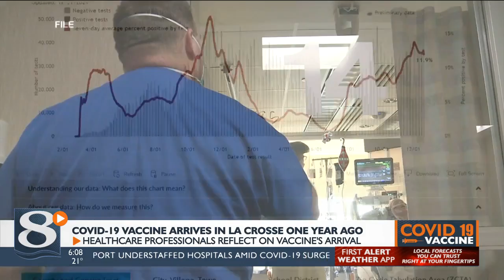Health-care leaders recall moment of hope when COVID-19 vaccine arrived in La Crosse one year ago